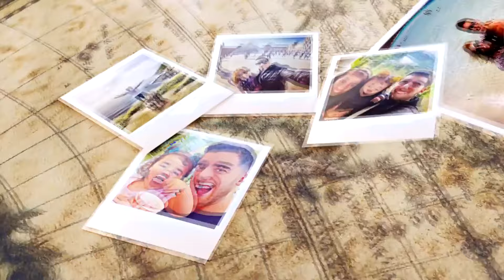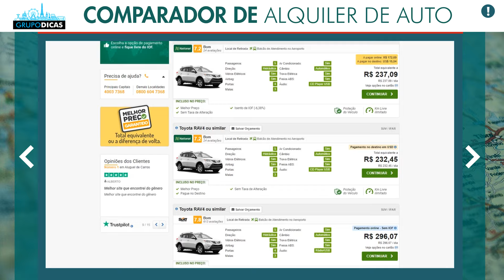¡Alquiler de autos en URUGUAY muy barato! Consejos, documentos, empresas de alquiler de autos...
¡Todos los consejos sobre el alquiler de autos en Uruguay! ¡Cómo alquilar un auto, los documentos, las mejores empresas de alquiler de autos, y muchos consejos para que usted pueda ahorrar MUCHO en el alquiler de autos en Uruguay!
⬇️⬇️ VER TODOS LOS ENLACES AQUÍ ABAJO ⬇️⬇️⬇️

Mejor chip de viaje y el SIM Card es digital. Lo instalas en tu celular desde cualquier parte del mundo

🔵🔵 ¡ENLACES PARA ENCONTRAR EL MEJOR HOTEL! 🔵🔵
🔵MONTEVIDEO
*Mapa de la mejor región de Montevideo con los mejores hoteles
(Cuando abras el mapa, ciérralo, pon la fecha de tu viaje, haz clic en buscar y luego haz clic en mostrar mapa para abrirlo nuevamente con los hoteles en tu fecha de viaje)
*Muy buen hotel que nos hospedamos en la región más hermosa y en la mejor ubicación
*Mapa de la mejor región de Punta Del Este con los mejores hoteles
*Muy buen hotel que nos hospedamos en la región más hermosa

Espero que te hayan gustado estos consejos sobre el alquiler de autos en Uruguay. ¡Comenta allí! :)